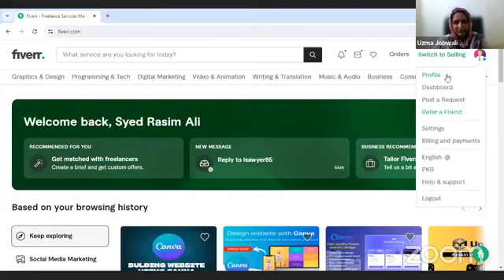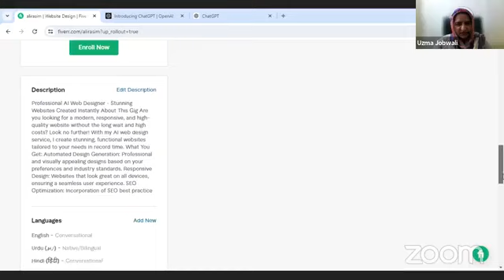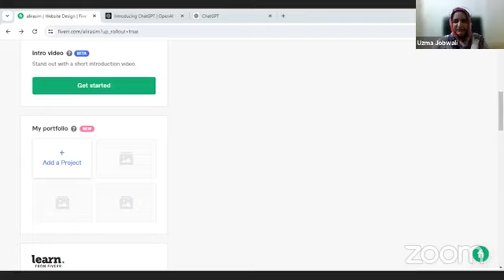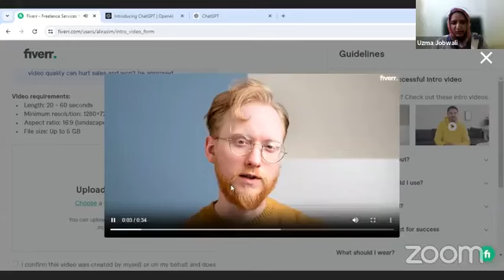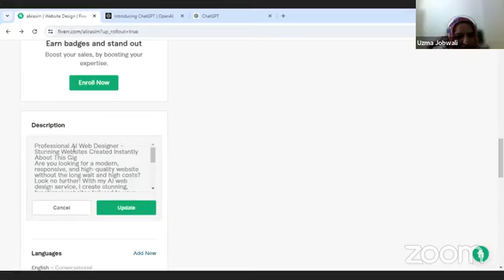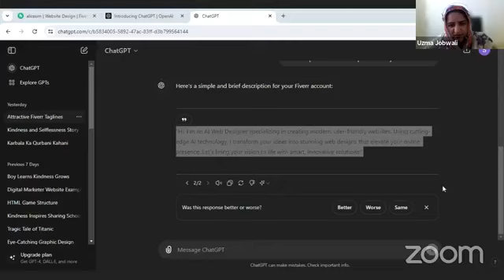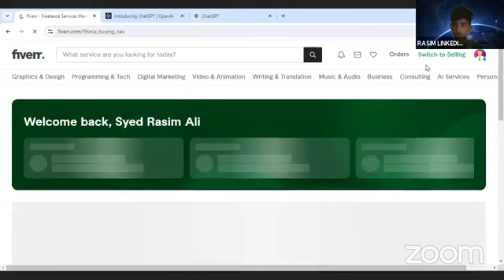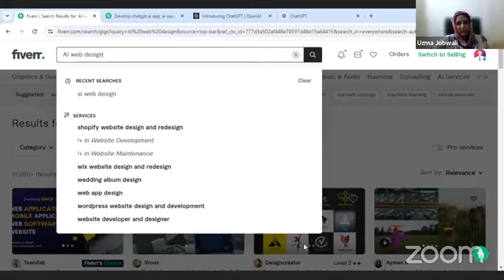Fiverr Coaching at Rehan Foundation Lecture 4